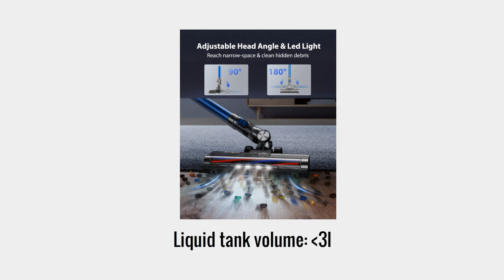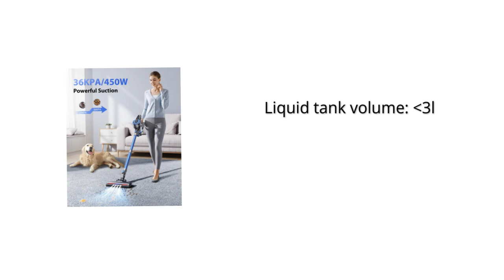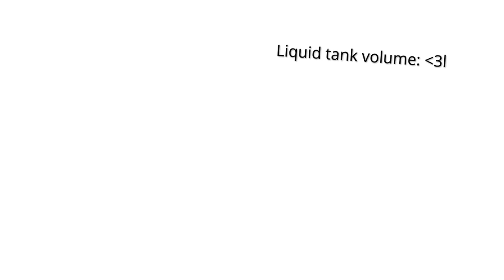Cordless Handheld Vacuum Cleaner 2024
450W 36Kpa Wireless Cordless Handheld Vacuum Cleaners with Display and 1.5L Large Dust Cup for Home Car Pet